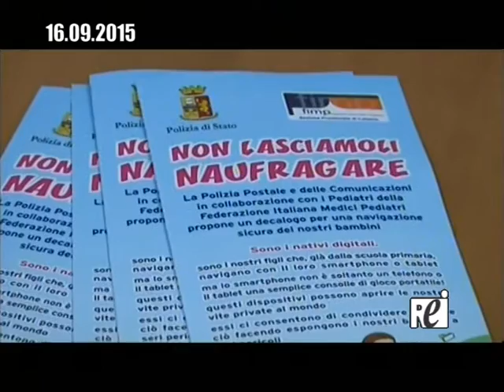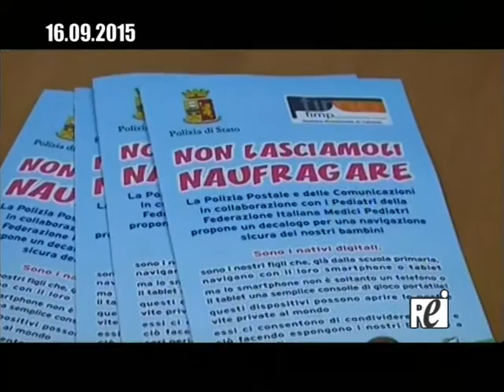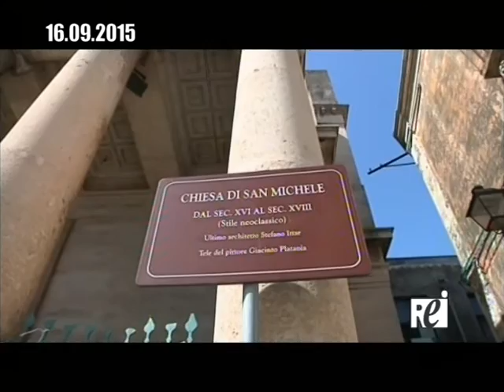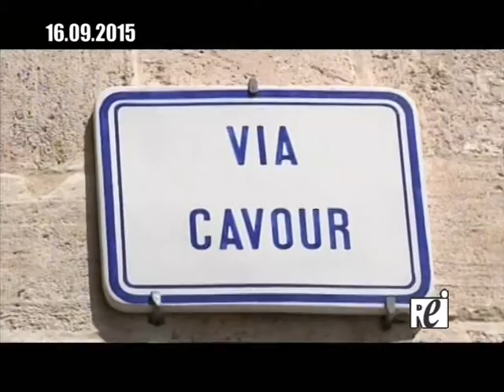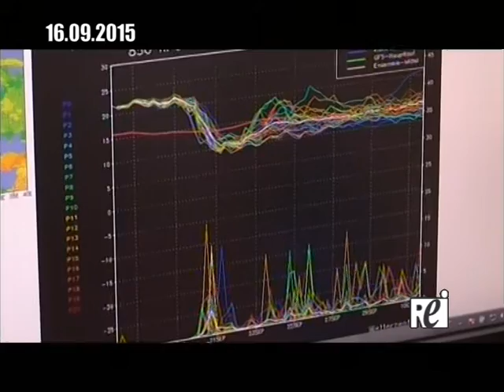Tg REITV 16-09-2015